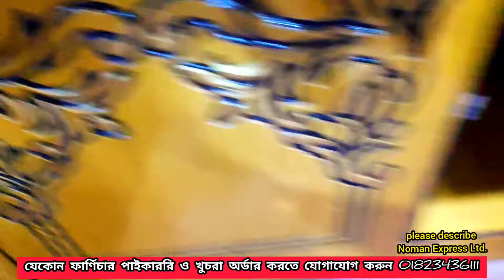Cabinet basin design l কেবিনেট বেসিন ডিজাইন l mother furniture l Comilla Laksam l খন্দকার শোকেস ২০২১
★ Contact you to advertise your product

★ আমাদের এই চ্যানেলে আপনি প্রতিদিন নতুন নতুন সব ধরনের ভিডিও পাবেন

★ আপনারা আপনাদের পণ্য বিজ্ঞাপনের জন্য যোগাযোগ করুন